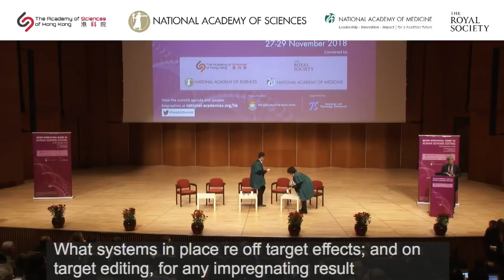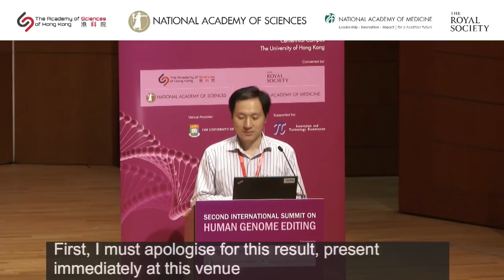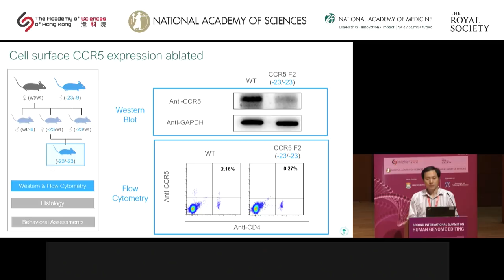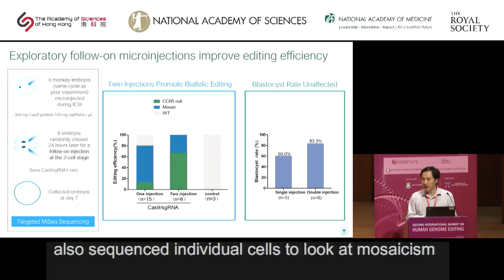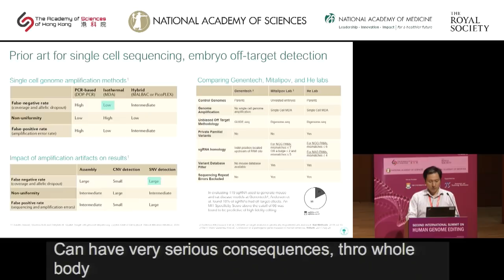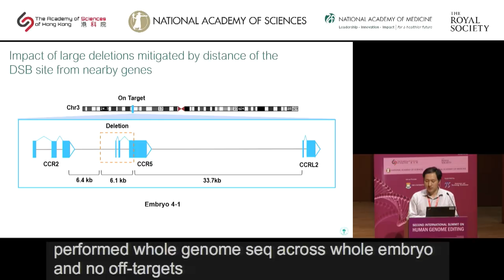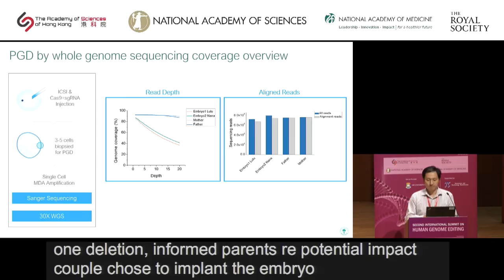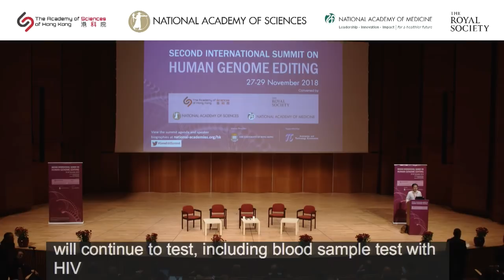28 Nov 2018 - International Summit on Human Genome Editing - He Jiankui presentation and Q&A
The full presentation (including Q&A) of Dr He Jiankui, the Chinese scientist made infamous after he claimed to have produced the world's first gene-edited babies, Lulu and Nana. His work was done in secret from the international scientific community, so much so that the news of Lulu and Nana's existence came as a shock at the start of the Second International Summit on Human Genome Editing, held in Hong Kong 27-29 November 2018. Dr He attended the conference for his previously scheduled speaking slot. His talk, given after the story had broke, focused entirely on his work that resulted in the first live babies produced from gene edited embryos.

There was a lengthy Q&A following Dr. He's presentation, including a line of questions from Anna Middleton around whether or not there was informed consent from the babies' parents.

Read a commentary on the Second International Summit on Human Genome Editing by Richard Milne and Anna Middleton, on the Connecting Science Society and Ethics Research Group blog, GENOMETHICS: